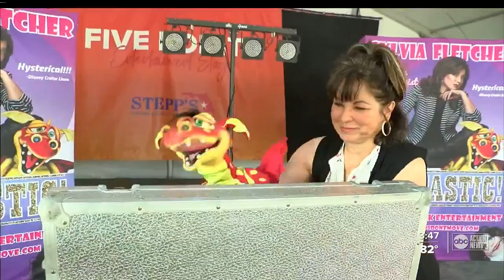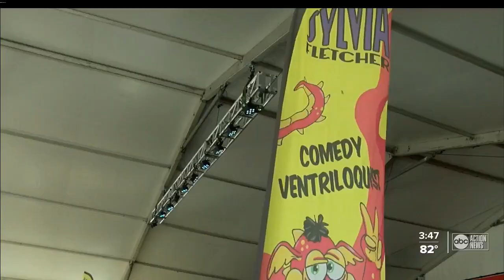Ventriloquist uses power of laughter to teach life lessons to kids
Ventriloquist Sylvia Fletcher is making her first appearance at the Florida State Fair after a 30-year career of entertaining audiences and visiting schools to teach important life lessons on literacy and anti-bullying.